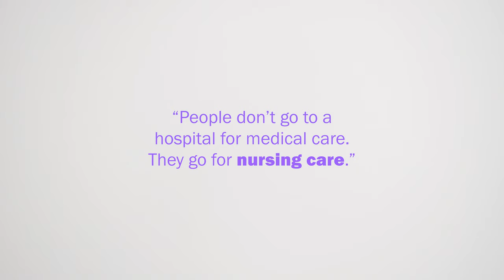The Breakroom: How Nursing Has Evolved Over the Years | NurseJournal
In episode 5 of The Breakroom, we dive into the topic of how nursing has changed over the years. We'll compare insights and experiences from new and seasoned nurses, discussing the evolution of the nursing profession and what it means for the future. From greater respect to increased autonomy, nurses are more vital to healthcare than ever before.

So, join us in the Breakroom as we explore the exciting and ever-changing landscape of nursing and what it means for nurses and patients alike.